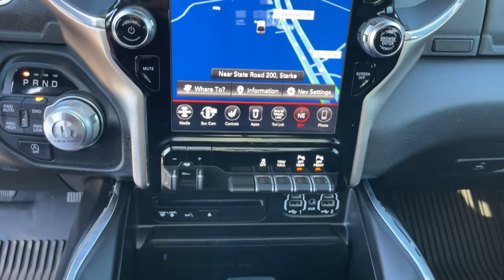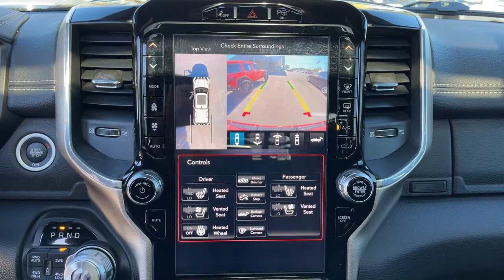2019 Ram 1500 Jacksonville, Orange Park, Gainesville, Ocala, Lake City, FL 613204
Flame Red Clearcoat Used 2019 Ram 1500 available in Jacksonville, Florida at Murray CDJR. Servicing the Orange Park, Gainesville, Ocala, Lake City, FL area.

Murray CDJR
15160 US Highway 301 South

15 YEARS/150000 MILES OF WORRY FREE WARRANTY AT NO CHARGE!! Clean CARFAX. Recent Arrival! 2019 Ram 1500 Odometer is 1383 miles below market average!brbrbrAwards:br  * Motor Trend Automobiles of the year   * 2019 KBB.com Best Auto Tech Awards   * 2019 KBB.com 10 Best Road Trip Cars   * 2019 KBB.com 10 Favorite New-for-2019 Cars